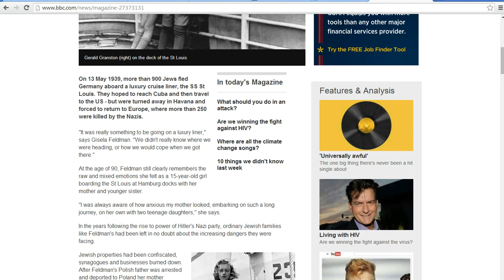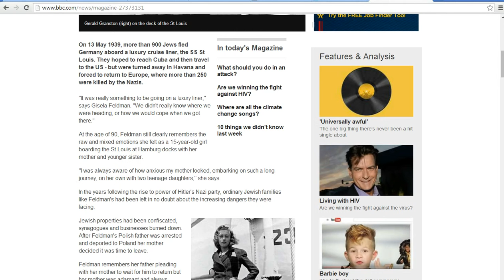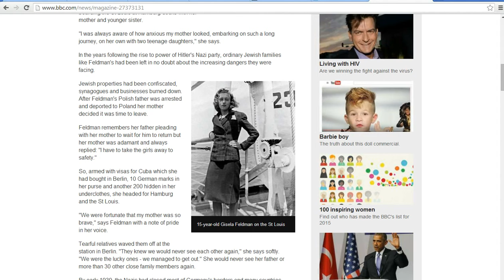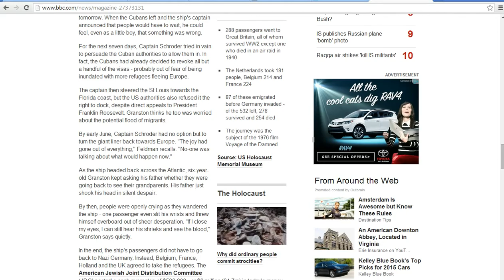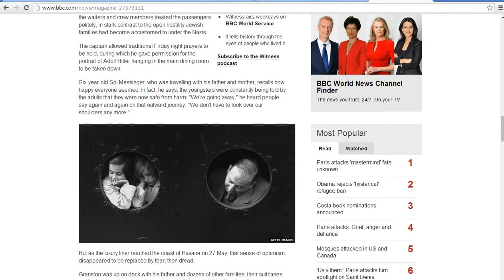Syrian situation is totally different from SS St Louis refugees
A quick analysis of the Syrian "refugee" crisis where I examine the SS St. Louis, a ship which in 1939 was packed with Jewish refugees from Germany but was turned away from our shores. I learned that this is a standard liberal trick, bringing up the refusal of this ship, though there is no comparison between the situations.
   Liberalism is a very dangerous mental disorder!